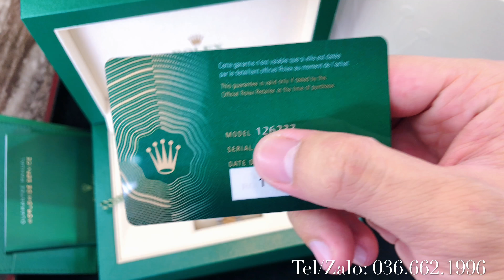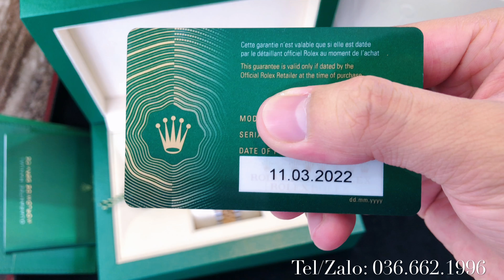[Sang Trọng] Rolex Datejust 36 126233 Mặt Số Tia Đen, Cọc Số Kim Cương Mới 100% Full Set 3/2022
Mã sản phẩm: Rolex 126233 (m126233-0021)

Địa chỉ Shop em:
- Số 78 Trần Hưng Đạo,Hoàn Kiếm,Hà Nội.
- Số 17 Nguyễn Sơn,Long Biên,Hà Nội
HCM:
- 137 Chu Văn An, P26, Bình Thạnh, HCM.